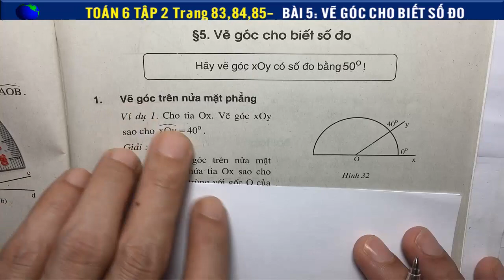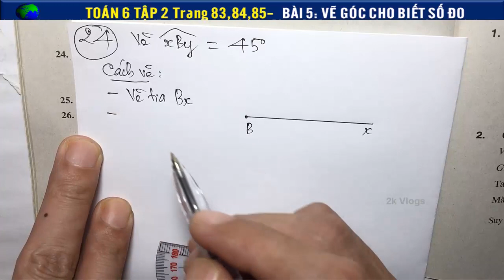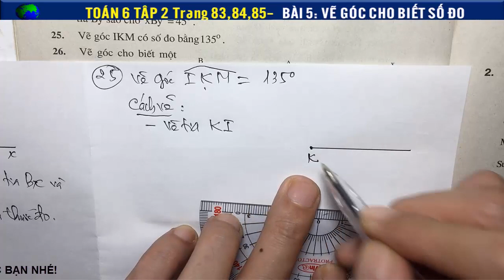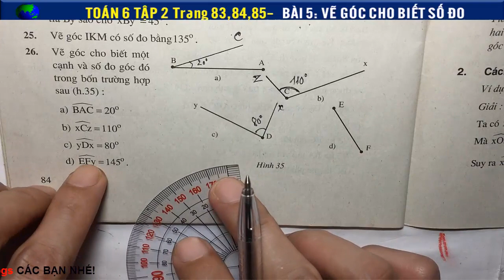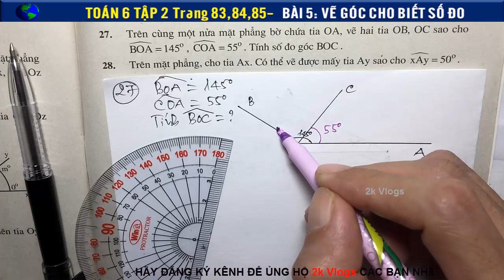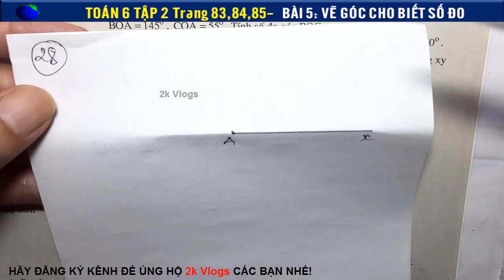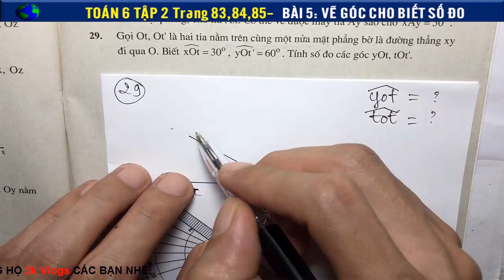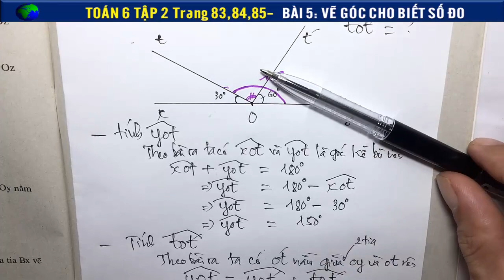Toán 6 Tập 2 Trang 83+84+85 - Bài 5 Vẽ Góc Cho Biết Số Đo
👇 Xem nhiều hơn các video của 2k Vlogs 🌴